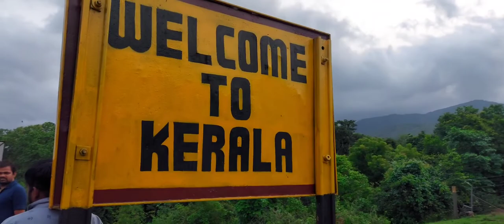Coimbatore Hidden waterfalls under 30 km How to reach?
Kottamutty waterfalls are the most hidden waterfalls of Abul Aashif's stories